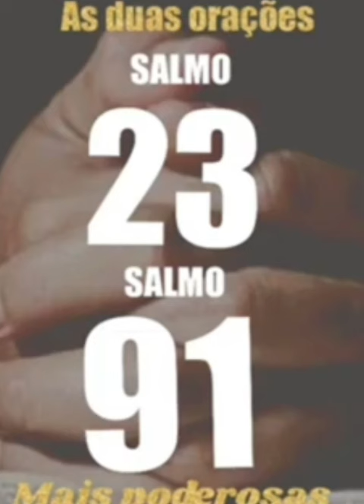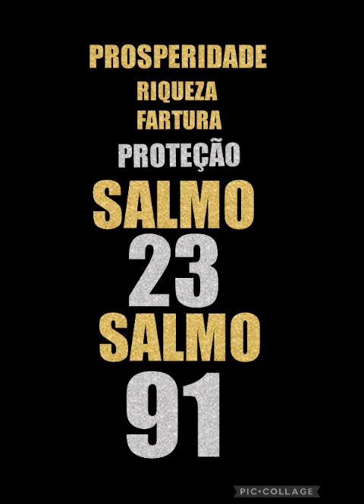VENHA ORAR NESSE DIA 14/11 AS DUAS ORAÇÕES MAIS FORTES SALMO 91 E SALMO 23 LIVRAMENTO PROSPERIDADE